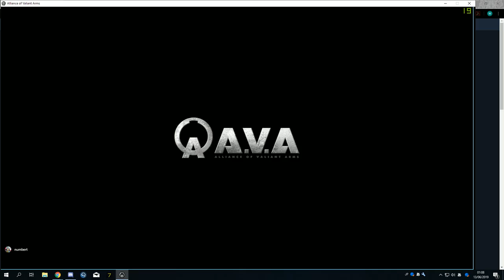爆破マッチ ASLAN 4-7 Lose